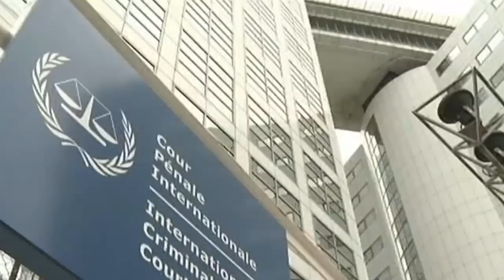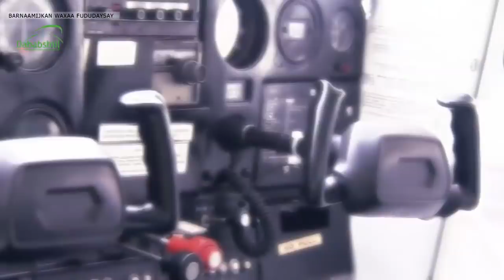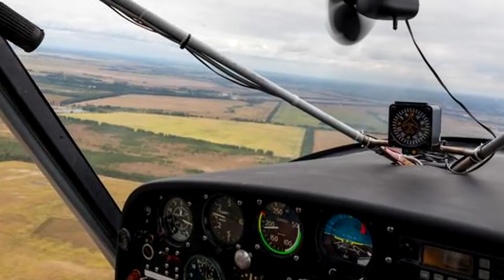Wararkii ugU Danbeeyey Somaliland oo lagu Haysto Maxaabiis Budhcad Badeed ah oo Ay Siidaysay